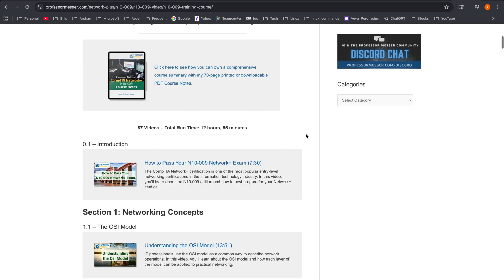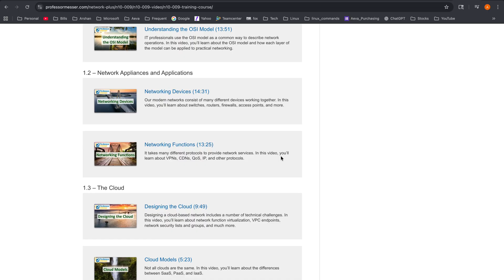Network+ or CCNA After 40? (Best Path for Beginners)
Are you over 40 and wondering which certification to start with — CompTIA Network+ or Cisco CCNA? You’re not alone. Thousands of career changers ask the same question when trying to break into IT or networking. In this video, I’ll explain the real difference between Network+ vs CCNA, and help you decide which one to take first if you’re starting your IT career later in life.

You’ll learn how Network+ builds your networking fundamentals, why CCNA dives deeper into Cisco technologies, and which cert employers value most for entry-level IT and network technician jobs. I’ll also share how to avoid wasting money, study time, and burnout — especially if you’re switching to tech after 40.

Whether you’re moving from help desk to networking or starting fresh, this guide gives you a clear roadmap to success.

🎯 Watch this before you start your Network+ or CCNA journey — it could save you months of confusion!